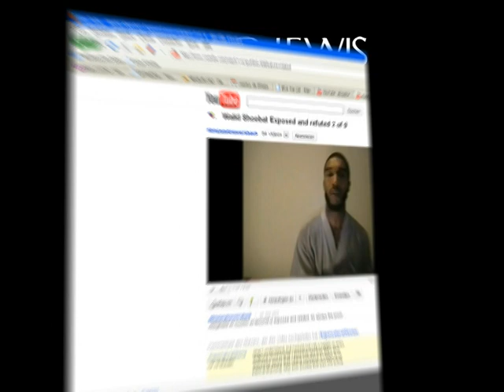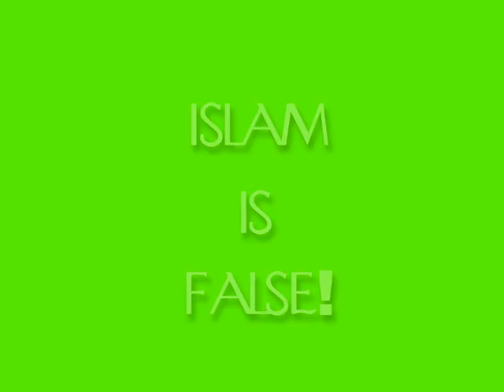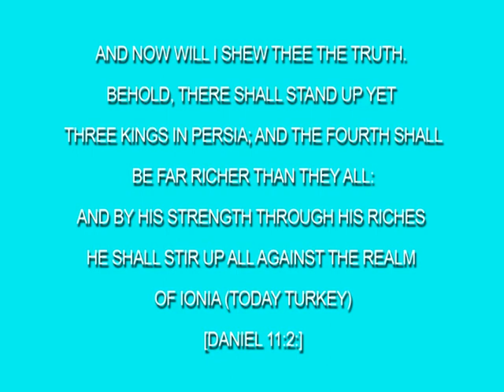Angry Muslim Goes Mental - Exposing Shadid Lewis Part 01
Hello there,

Please read this before watching this video, thanks.

This video is about exposing how Muslims almost always loose their cool and after exposed to the truth they eventually show their true colors, I have seen it over & over again and I want you all to know & see it too.

This video shows a deep look how Muslims react when caught, as soon as one exposes the evil, the 1st thing happens is, the Muslim will deny the evil face of Islam,if that does not work & the pressure grows, it will for certain attack the person who exposes the evil, one will here stuff like, you are  a liar, you are a moron, you are dumb, you are ignorant, or more profane words.

I this video, the Muslim apologist Shadid Lewis totally looses his cool, when once again Islam is exposed as being NOT peaceful, he shouts at the Christian Kamal Saleem (Ex Muslims Terrorist)
with the words; „ ... you are an ignorant fuck terrorist..." before jumping to conclusions,one could also hear Shadid saying: „ ... you are an ignorant thug terrorist..." so it is not conclusive.

I, in fact, understood him saying the word „fuck", but on the end of the Day its not important, just listen to him yelling, just look at his face and you really cant miss Shadids hate against Christians!

That sort of hate shows that pure evil dwells inside Shadid, he went astray and I feel sorry for him, but I also must warn everyone to stay away from Islam, since we all can see that Islam does not change people to be good, but to be evil.

If Shadid would be a believing Christian, he would not talk that way, even if he did not say „fuck" but „thug", he still was profane with ever cell of his body and soul, his Islamic religion could maybe get him off the streets, but not take the streets out of him, only Jesus Christ can do that trick, just look at Kamal Saleem, he was a top terrorist, he could have eat guys like Shadid for breakfast, but he completely changes and thats just another of many proofs that Jesus Christ is LORD and Islam is false.

There will be another part of „Exposing Shadid Lewis", the next one is about how Shadid lies about Walid Shoebat, Shadid made a biased video about Walid Shoebat trying to exposing him as a fake, the thing is, Shadid cuts the Interviews so that one would believe him, I happened to know those interviews and I will make  a video which shows the unedited interview and I will show the whole world how Shadid is an evil Liar, that he follows an evil religion and that in fact as a non-Muslims one cant trust a Muslim at all. Yes I know thats sound hard, but I know the Islamic teachings and that teaching beats the book „The Art Of War" as far had vicious advices goes by far, Islam is nothing but an Ideology for a One World Government, one language (Arabic), on law system (Shari'a) and one constitution the Quran and the opression of all non-muslims and that we have to fight against it with all our strength.